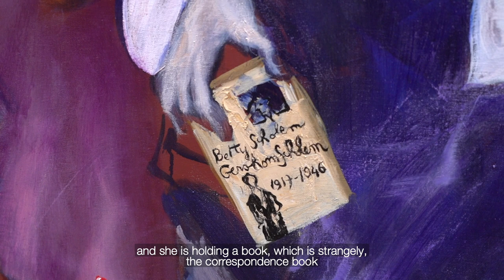Gérard Garouste - Correspondances (Gérard Garouste - Marc-Alain Ouaknin)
GÉRARD GAROUSTE
Correspondances (Gérard Garouste - Marc-Alain Ouaknin)
MARCH 25 - JUNE 19, 2021
PARIS – GRENIER SAINT LAZARE